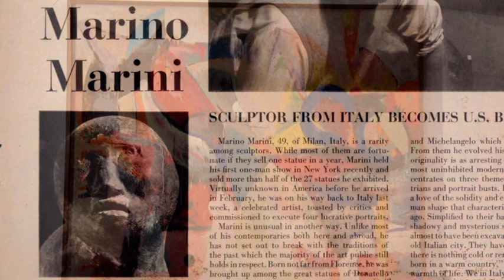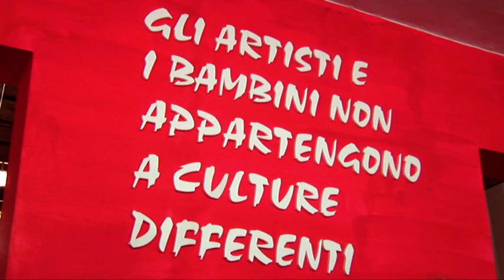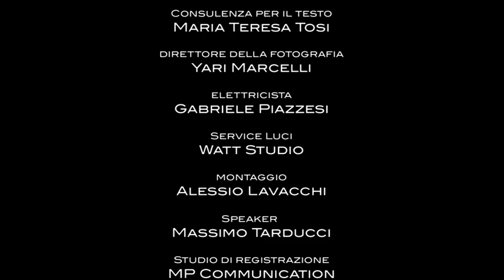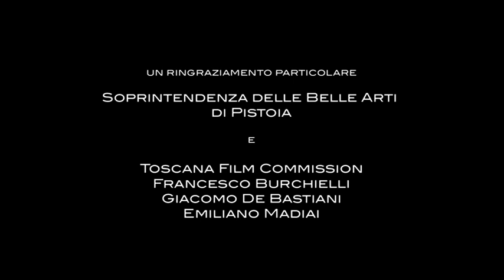marino marini fondazione PT